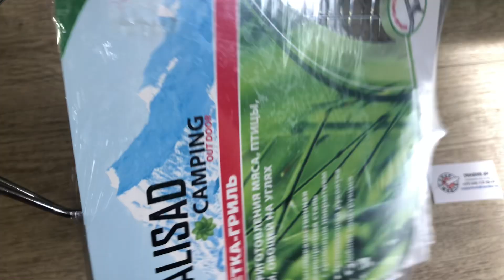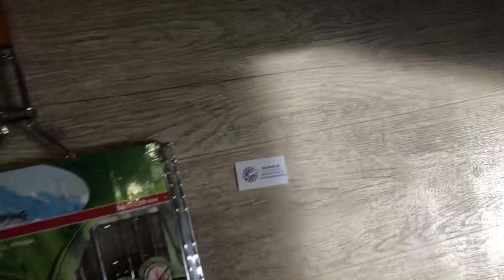Решетка гриль 340 х 220 мм, хромированная, Camping Palisad, Артикул:69557